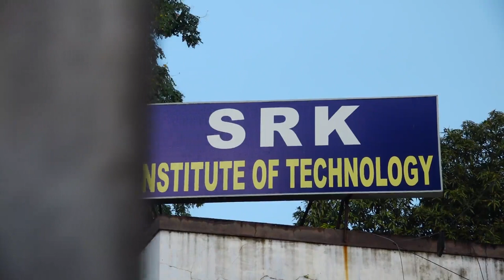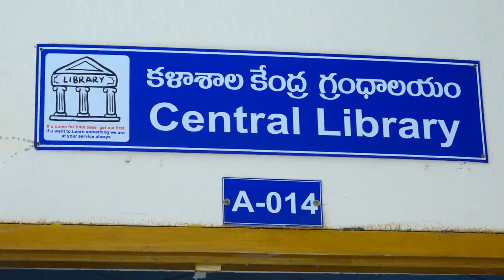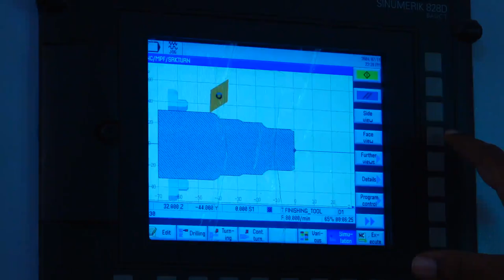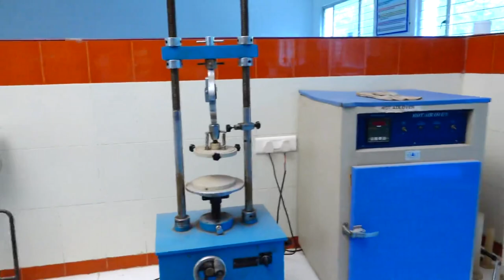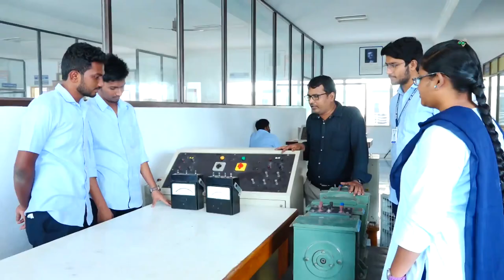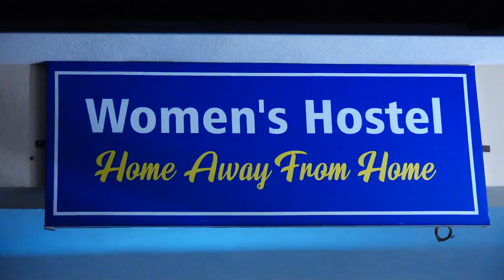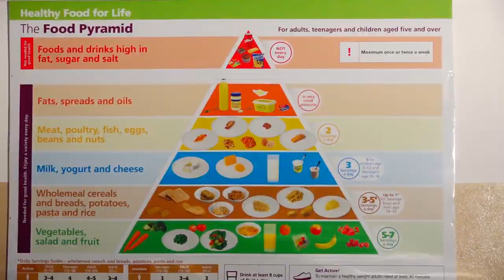SRK PROMO 2022